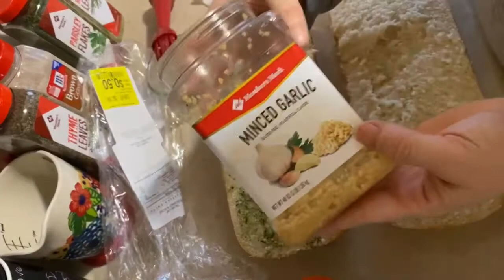What’s for Dinner? | Feeding A Family of 7 | Frugal Meal Ideas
Here is what we ate for dinners over the last week! We usually only have 4-6 meals per week. The rest of the days are filled in with leftovers. We do our best to not waste food. Most anything that is left in the fridge too long, either goes to the compost or the worms. Which is then used in the garden!

Links for items used:

Dutch Oven
Meat/Potato Masher
Cast Iron Skillet

For more info on our monthly budget and our financial situation check out this video:

Want to earn money back for all items bought at grocery and convenience stores?? Sign up for Fetch Rewards!! FREE MONEY!!

Here are all of my favorite products that I use daily!

Earn cash back and get FREE products with Ibotta!!

More FREE money?! Dosh is awesome and works with both online retailers and when you use your debit or credit card!!

Get $10 off your Walmart Pick-Up

FREE 5-piece gift set with your Grove Collaborative order.

$22 in FREE Wine!

My favorite glass storage containers!

Our Family’s favorite Kid Dishes.

Some of my favorite essential oils